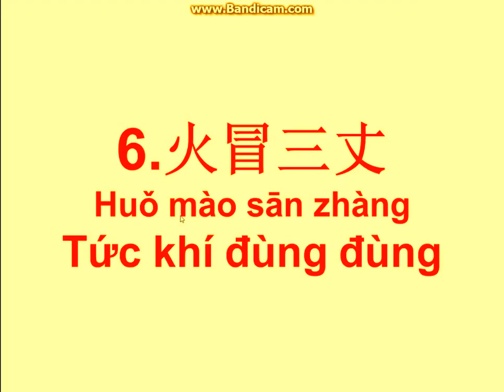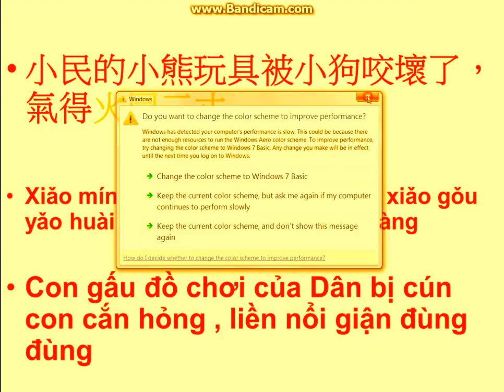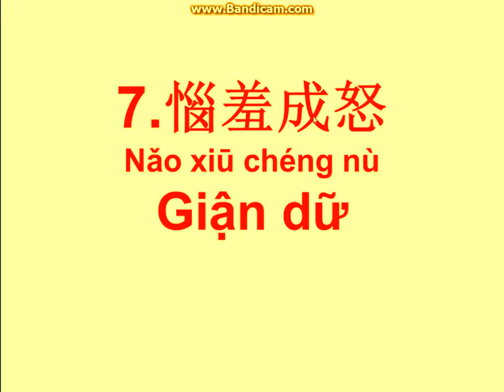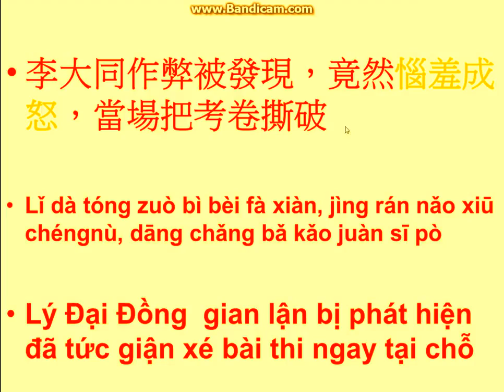Học thành ngữ mỗi ngày phần 4